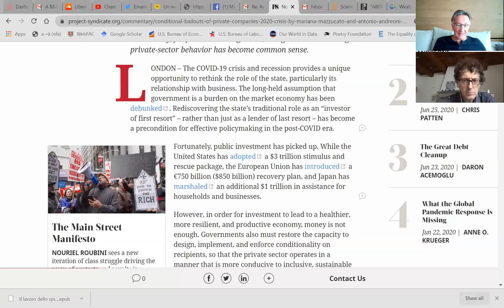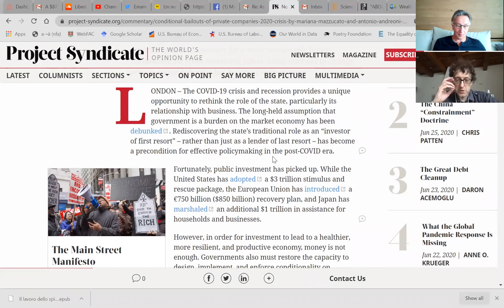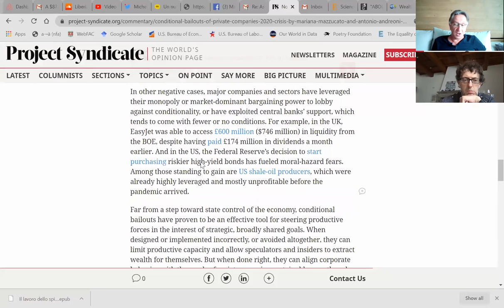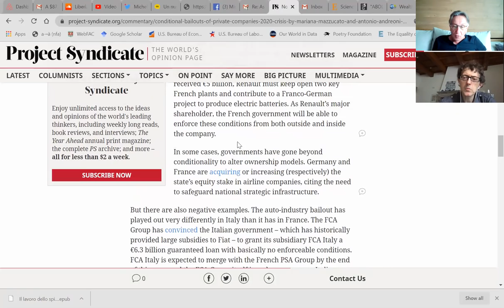Teoria e prassi del Mazzucatismo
Ovvero di come, attraverso il nazional-socialismo sanitario, il potere politico intenda porre sotto controllo interi comparti del sistema economico. Per il mazzucatismo il Recovery Fund va usato per "convincere" le aziende - messe in ginocchio dalle varie forme del lockdown- a servire l'ideologia di chi governa in cambio di supporto politico e finanziario.